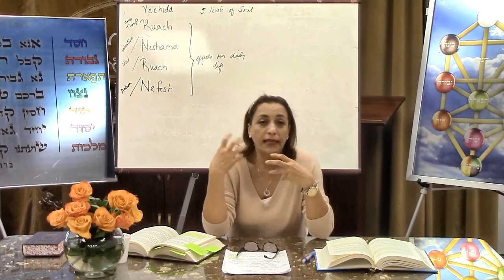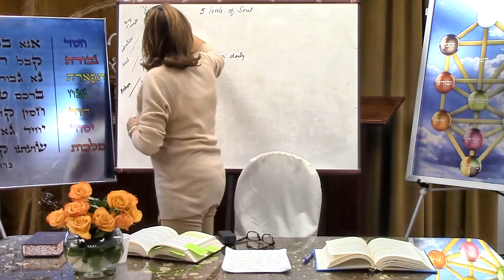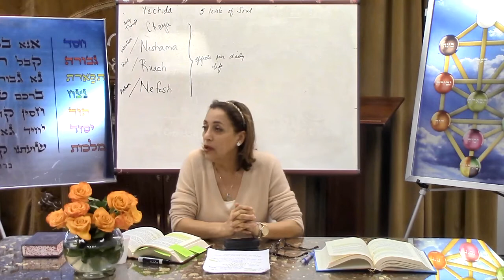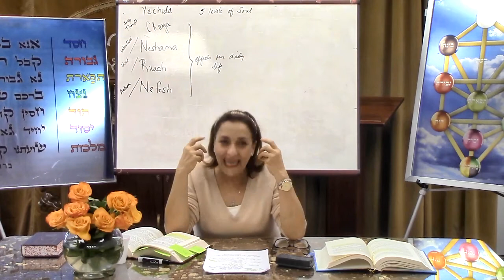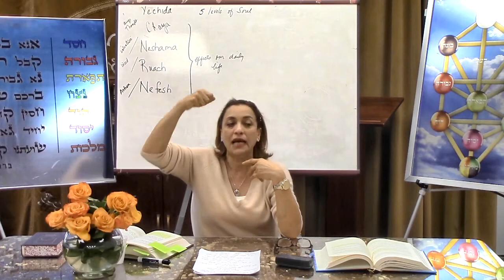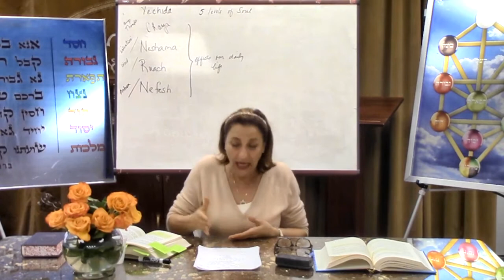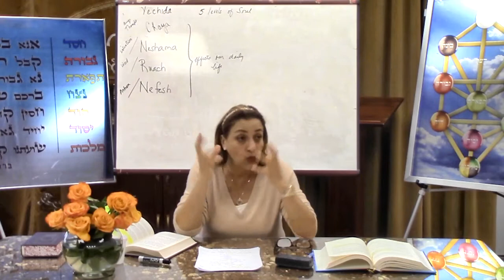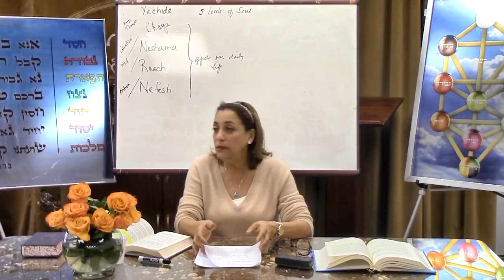ECC Kabbalah Step By Step 3/5/18 - Building a Connection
Mrs. Farima Kahen Kashani